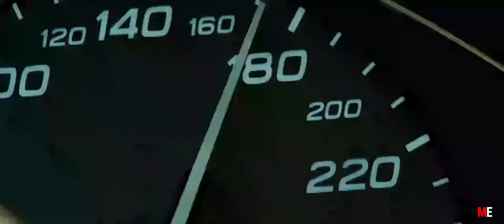Escape Plan (Transporter Refueled) Movie Clip Trailer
Here we bring to you the intresting part in movies
Watch the movie clip on our channel.